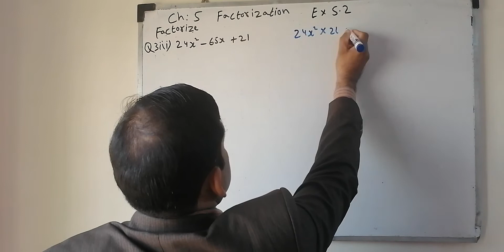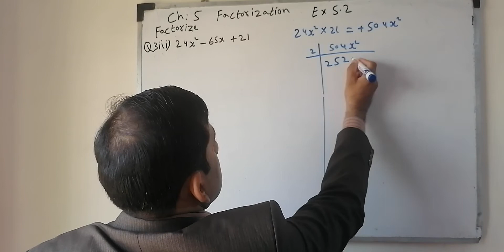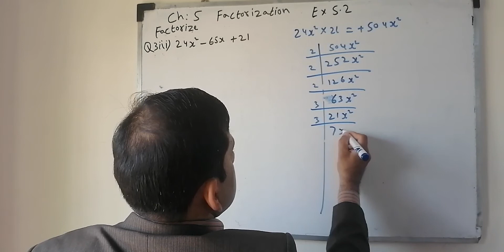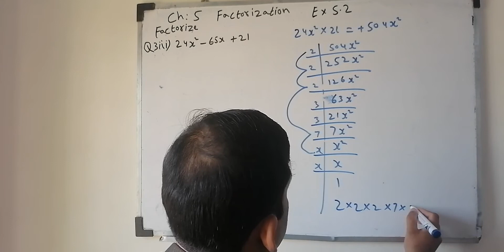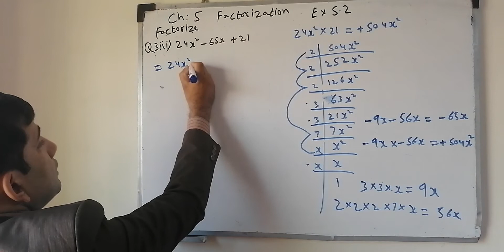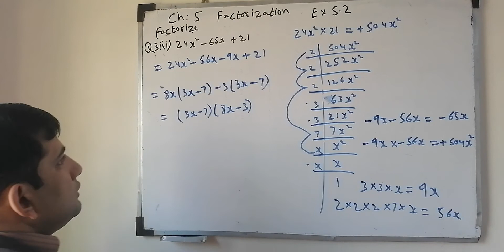Factorize Exercise 5.2 Question 3 Part 3 Complete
In this video I solve exercise 5.2 Question 3 part 3 completely. I Factroize by using Mid Term Method and find its complete solution.